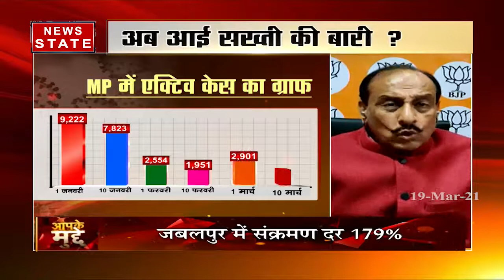आपके मुद्दे: मध्य प्रदेश में कोरोना आउट ऑफ कंट्रोल हो गया?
आपके मुद्दे: मध्य प्रदेश में कोरोना आउट ऑफ कंट्रोल हो गया? देखें कवरेज

News State Apps डाउनलोड करें:
Download Android and iOS Apps for more updates: